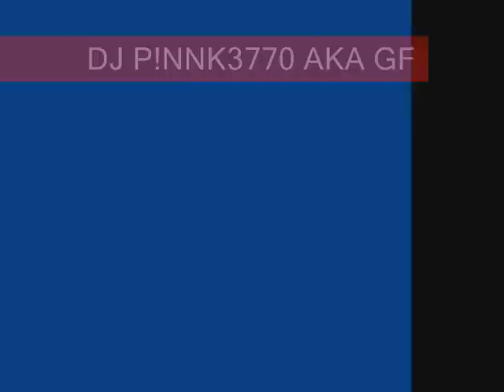DJ P!NNK3770 AKA GF SAFE SEX RIDDIM MIX FIRELINKS CREW